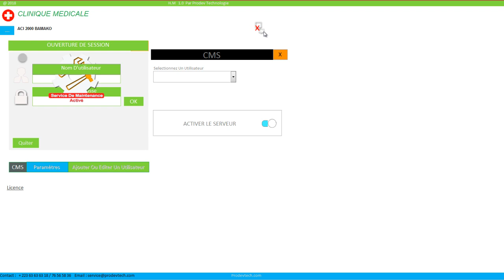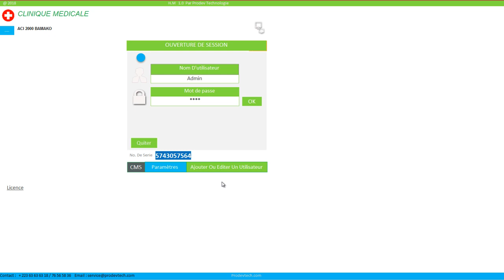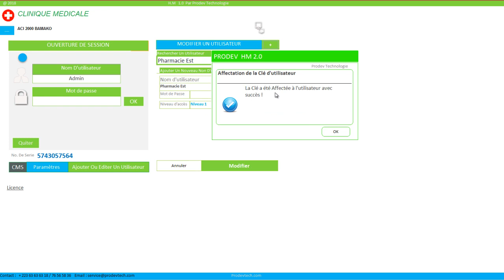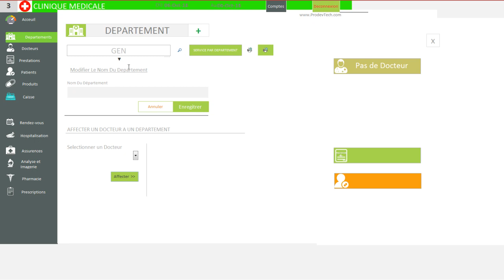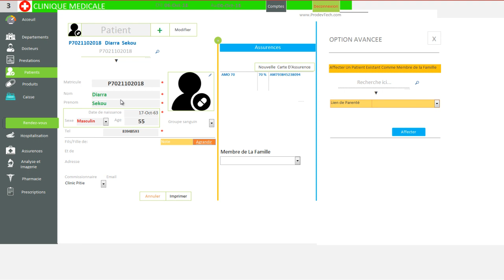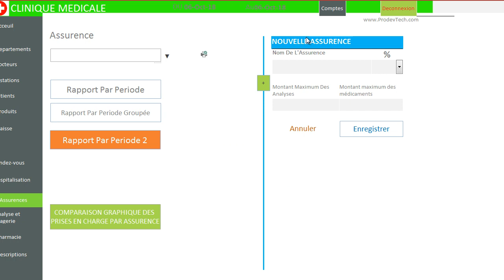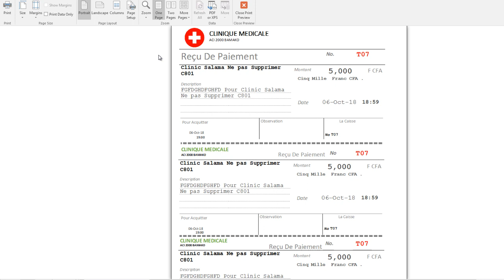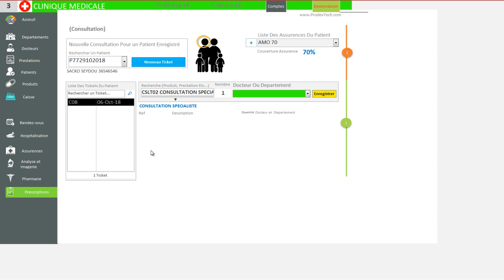Clinique Ms Access 2016 Clinic 1.0 Apps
Application 100% Ms Access 2016, permetant de gerer une clinique medicale.
elle contient 17 Modules. Inspirez vous avec ces exemple de formulaire ou d'analyse pour ameliorer vos applications. nous avons mis 3 mois pour le consevoir, mais la pluspart des modules etaient deja developpes , dans d'autres application de notre entrreprise, telque la gestion d'ecole , ou les points de ventes.
language : visual Basic , Sql .